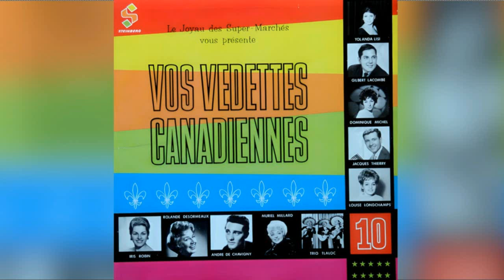Iris Robin - C'est Magnifique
Various – Vos Vedettes Canadiennes

Steinberg – SP-201, Venus  – SP-201
Canada
1963

A1 Muriel Millard– Mon P'tit Air Rigolo 2:25
(M. Millard)
Orch.: Maurice Durieux
A2 Jacques Thierry– Copacabana 3:13
(Joao De Barro)
Orch.: Jerry De Villiers
A3 Iris Robin– C'est Magnifique 3:04
(Francois Llenas - Cole Porter)
A4 Rolande Desormeaux– Sonata 3:00
(Eddy Marnay - Emil Stern)
A5 Gilbert "Buck" Lacombe– Cumana 2:10
B1 Dominique Michel– Le Temps Du Muet 1:54
(Jean Marc)
B2 Yolanda Lisi– Le Goût De Toi 3:11
(H. Ithier - A. Carrillo)
B3 Le Trio Tlaloc– Histoire D'un Amour 2:45
(Blanche - Carlos AL.)
B4 Louise Longchamps– Raconte-Moi 3:10
(Marc Gélinas)
Orch.: Gilbert Lacombe
B5 André De Chavigny– Grand-Père 2:07

Maison de disque – Venus Enterprises
Fabriqué pour – Les Supermarchés Steinberg
Enregistré à – Vénus (Montréal)
Arranged By [Arrangements Musicaux], Conductor [Chef D'orchestre] – Gilbert Lacombe
Producer [Réalisation] – André Perry
Supervised By [Supervision Technique] – André Jordan

Specially made for "Les Supermarchés Steinberg" for the inauguration of the new "Place Fleur-de-Lys" Supermarket, Québec City, on March 5th. 1963.